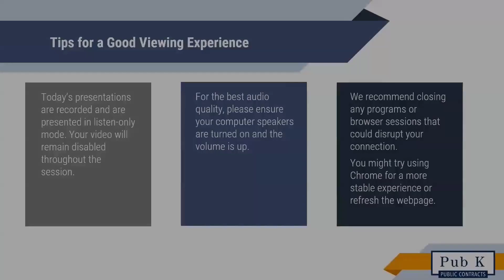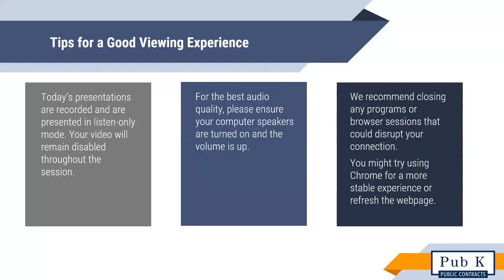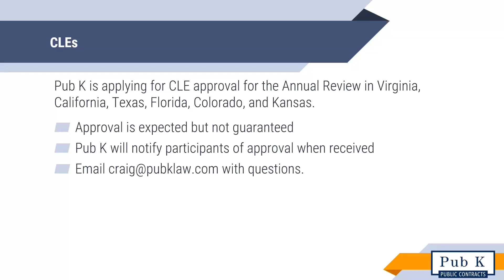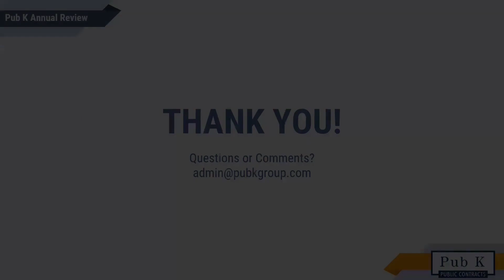Defense Inspector General Robert Storch - Pub K's Government Contracts Annual Review 2024